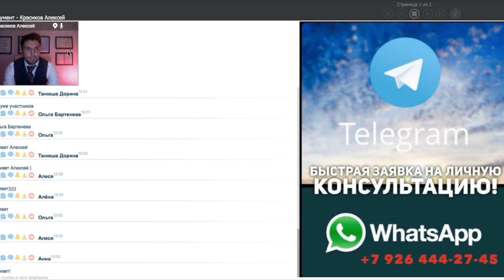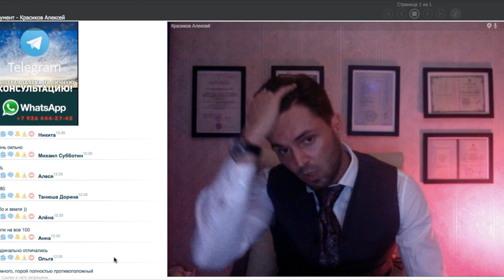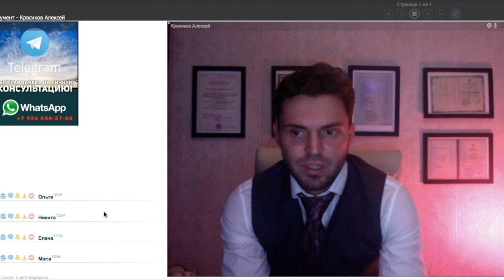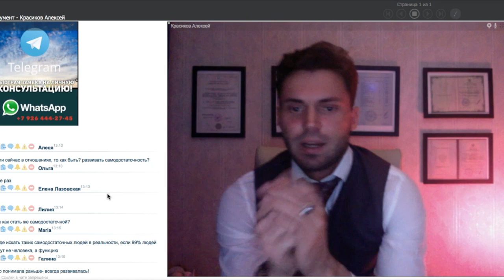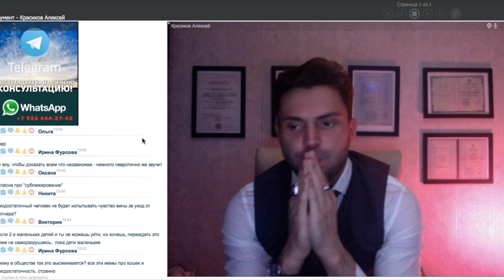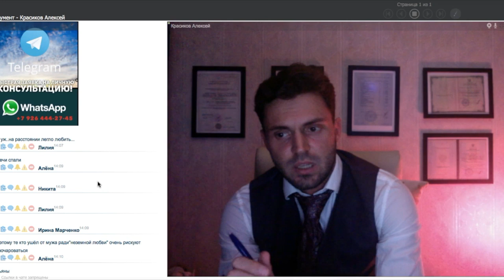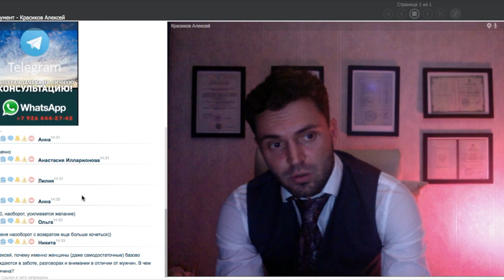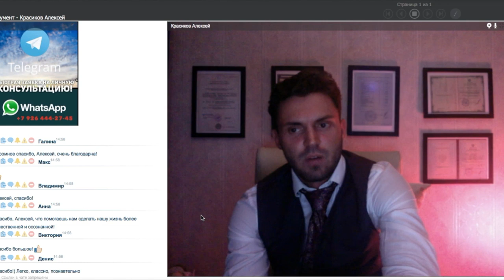Любовь и ПРИВЯЗАННОСТЬ! Как пережить расставание?